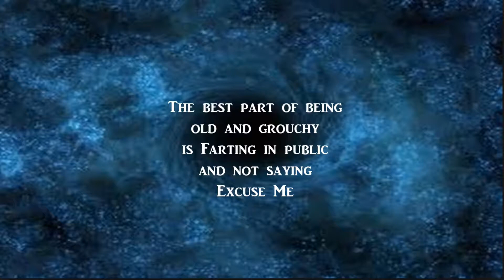No Man's Sky - Artemis Is Dead Ep 11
Artemis is dead

Having given into the need for space exploration TheCurmudgeon begins his adventure. Come along and discover the cosmos with me.

No Man's Sky is an action-adventure video game developed and published by the indie studio Hello Games for Playstation 4 and Microsoft Windows. It was released worldwide in August 2016. The gameplay of No Man's Sky is built on four pillars: exploration, survival, combat, and trading. Players are free to perform within the entirety of a procedurally generated deterministic open universe, which includes over 18 quintillion (1.8×1019) planets,[b] many with their own sets of flora and fauna.
Players participate in a shared universe, with the ability to exchange planet information with other players, though the game is also fully playable offline; this is enabled by the procedural generation system that assures players find the same planet with the same features, lifeforms, and other aspects once given the planet coordinates, requiring no further data to be stored or retrieved from game servers. Nearly all elements of the game are procedurally generated, including star systems, planets and their ecosystems, flora, fauna and their behavioural patterns, artificial structures, and alien factions and their spacecraft. The founder of Hello Games, Sean Murray, had wanted to create a game that captured the sense of exploration and optimism of science fiction writings and art of the 1970s and 1980s with No Man's Sky. The title was developed over three years by a small team at Hello Games with promotional and publishing help from Sony Interactive Entertainment. The British band 65daysofstatic assisted in developing the game's music, with sound designer Paul Weir developing systems to procedurally generate the soundtrack.

A couple of my favorite podcast series on Youtube.